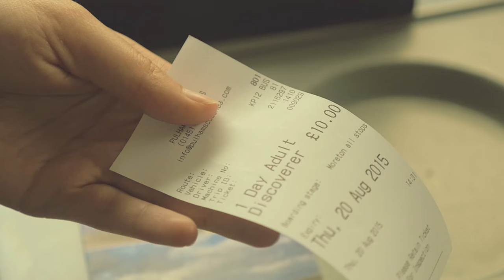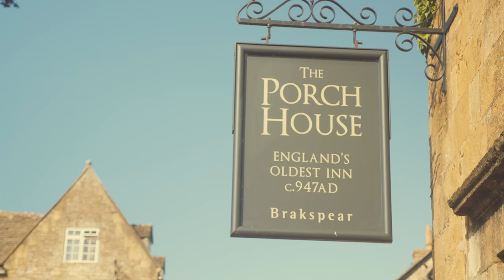Cotswolds Discoverer One Day Pass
The Cotswolds Discoverer pass is the perfect and hassle-free way to travel around and explore some of the most scenic parts of the Cotswolds Area of Outstanding Natural Beauty by bus and by train.

With the one-day pass offering unlimited* travel, you can visit a wide range of attractions, towns and villages including gardens, historic buildings, picture-postcard villages and have plenty of opportunities to explore one of the finest landscapes in England.

As well as enjoying a great day out or short break, you can also save money on your travel costs.  Plus, by leaving the car behind you will also be helping to look after our precious environment.